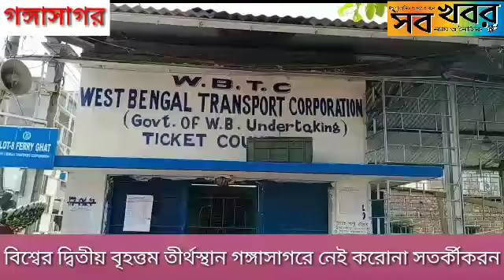বিশ্বের দ্বিতীয় বৃহত্তম তীর্থস্থান গঙ্গাসাগরে নেই করোনা সতর্কীকরন।